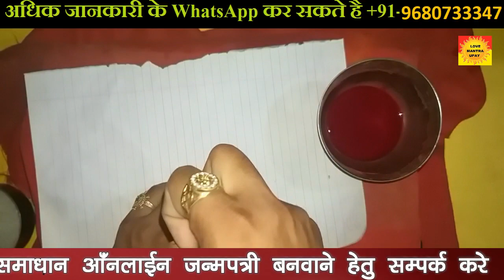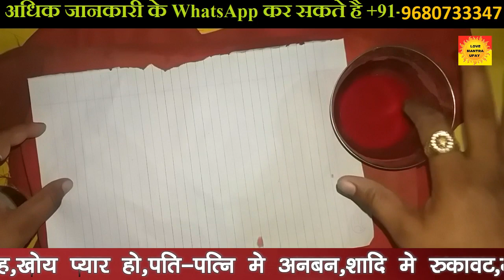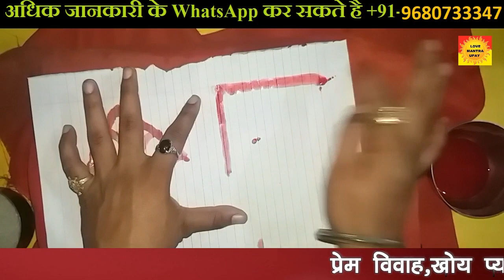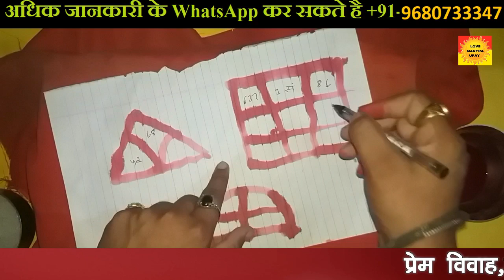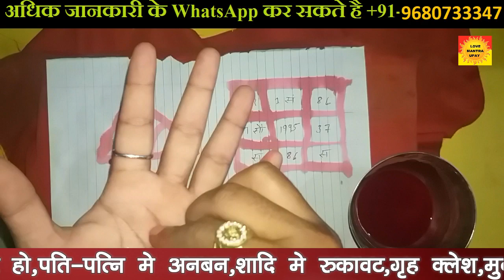दो रिश्तो को जोड़ने का टोटका||Chamtkari vashikaran yantra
Is video me dekhe kaise kisi ko smmohit krke uske dil me prem jga skte hai,usse apne deewana bna skte hai,tute rishte ko wapis jod skte hai.

Here you get all Types of problem solution like Love Marriage Solution, Arranged Marriage Solution, Get your Love back , HusbandWife Disputes solution, Business problem, Divorce problem solution.